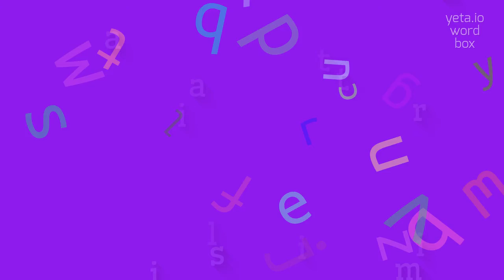How to say "utilitarianisms"! (High Quality Voices)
Watch in this video how to say and pronounce "utilitarianisms"!